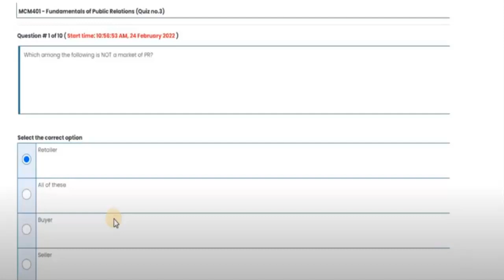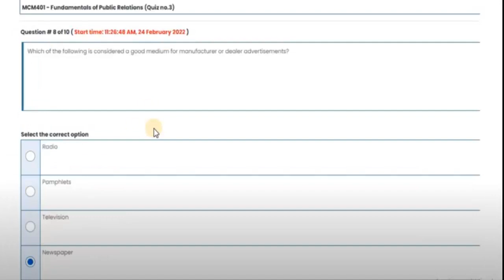MCM401 Quiz 3 100% correct solution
MCM401 Quiz 3 Solution Fall 2021 & 2022 100% Correct Complete Solution